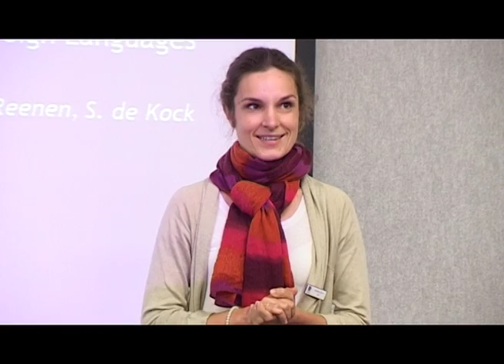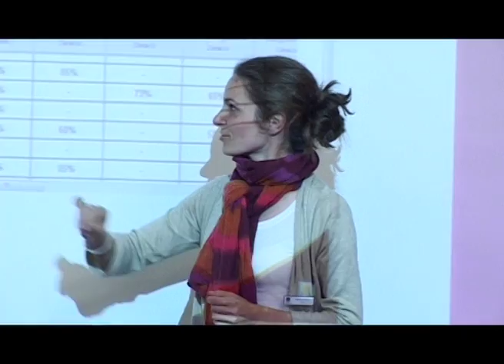Sandra de Kock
Sandra de Kock speaking about Talking foreign on iKamva